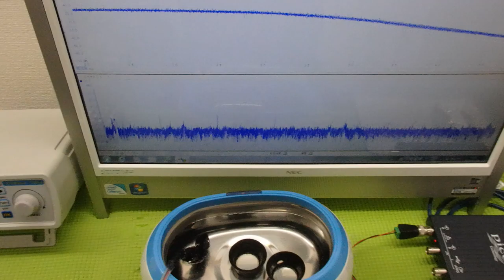メガヘルツの超音波発振制御技術 ultrasonic-labo